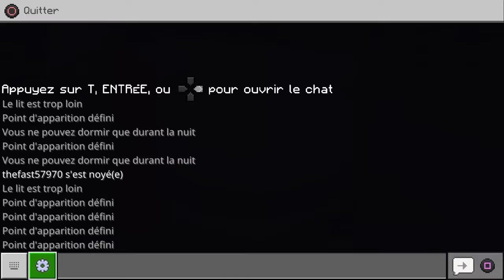DE LA SURVIE#2-Minecraft*